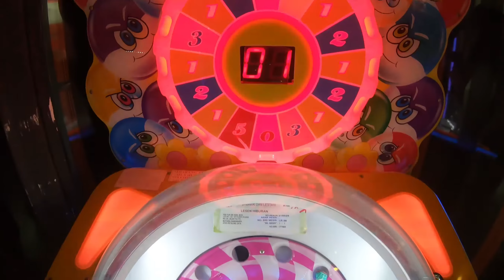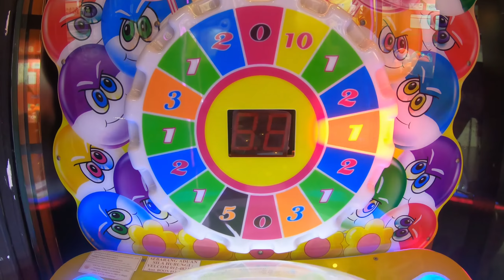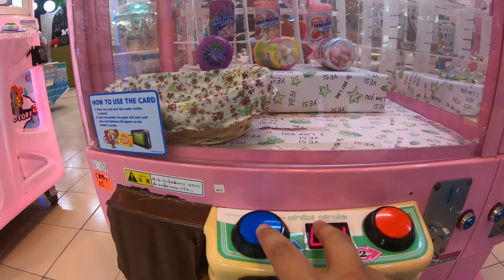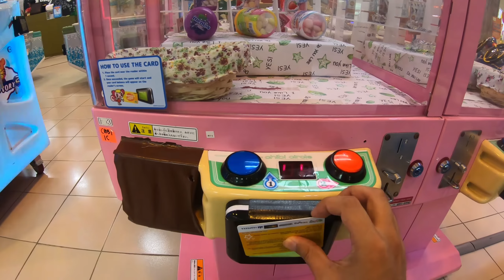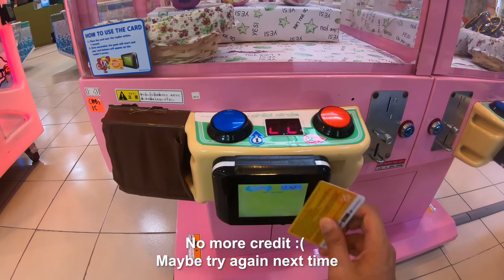Win From Another Candy Machine | Cheesy Sausage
I guess I will never play claw machine again. This is too hard to me to win any candy from it.

Candy Machine
Price:
- 1 MYR (0.25 USD) 2 game
My Main Camera
Second Camera